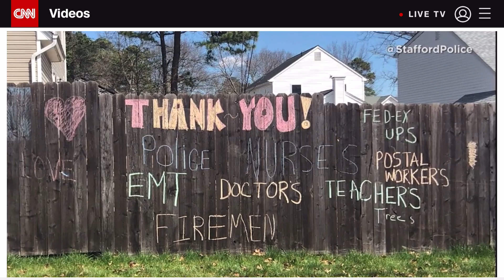Saluting America’s Covid-19 Heroes, by CNN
Thank you, to all of the courageous, selfless, and resilient people who put your lives on the line to save those who are affected by this crisis and to the ones who are out there keeping the country running and fed. My heart and blessings go out to every single one of you, every second of every day as long as I live 🙏🏻 You’re the real MVP.

Video: CNN - Saluting America’s Covid-19 Heroes
Song: Andy Grammer’s “Don’t Give Up On Me”